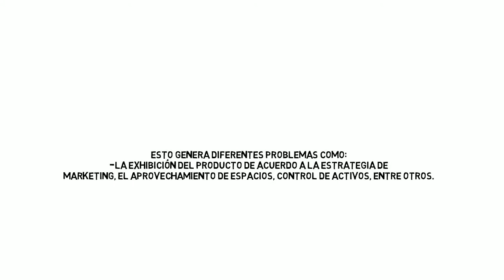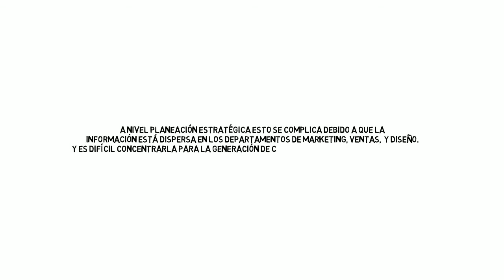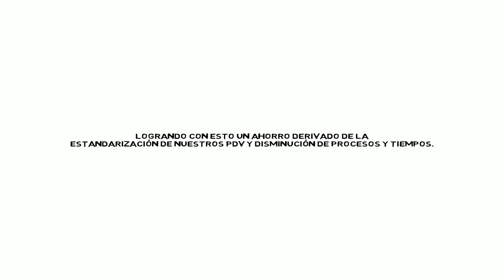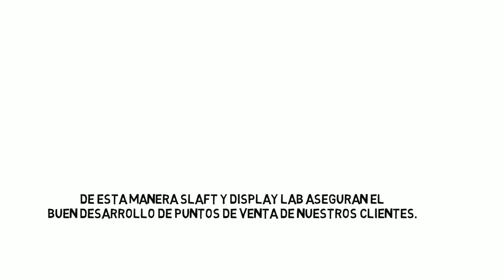SLAFT Plataforma para Recursos de Branding